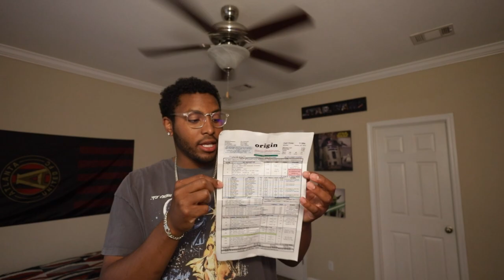My Film Journey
This journey has been something that I've always wanted to achieve and things are moving in that direction.

Jesus I thank you for everything that you've blessed me with and you are the King!!